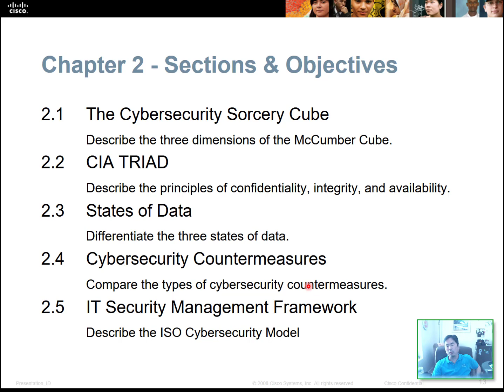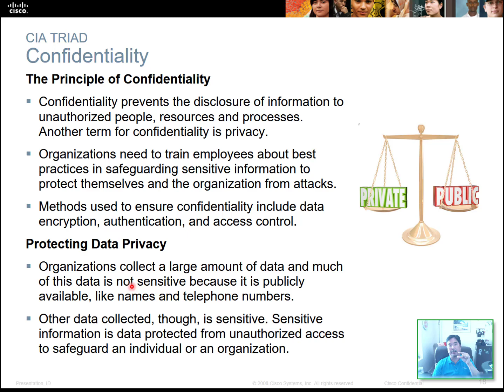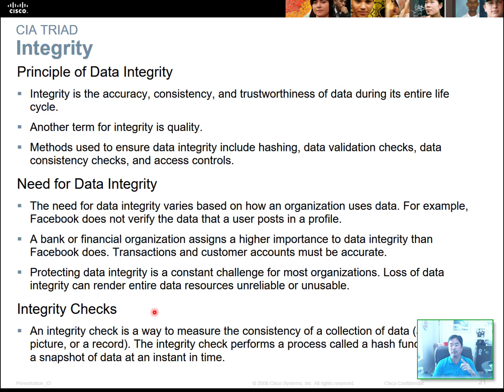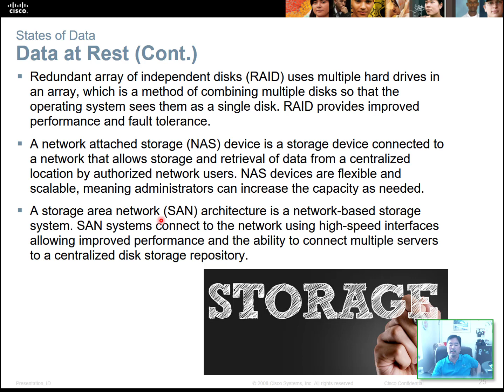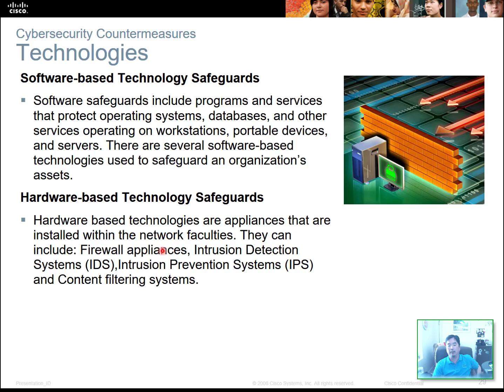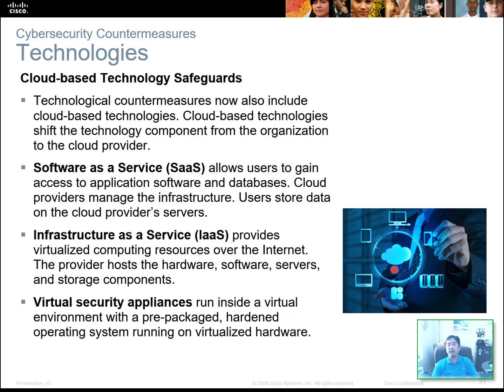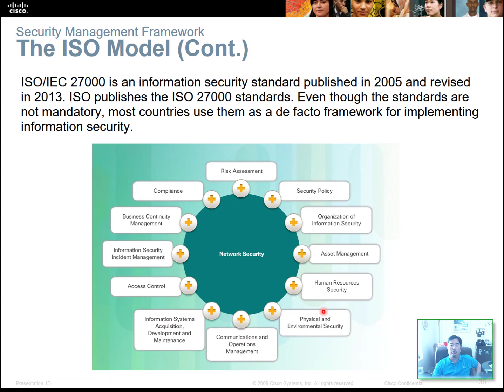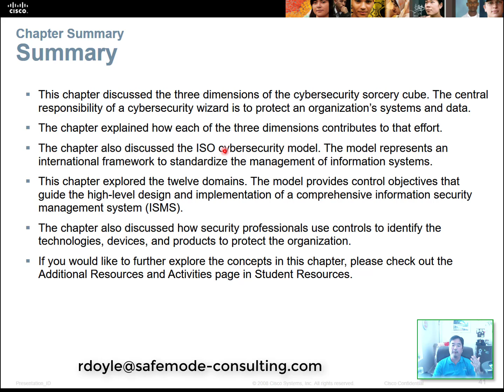Let's Talk About- The Cybersecurity Sorcery Cube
The Cybersecurity Sorcery Cube.
NMSU/Dona Ana- Cisco Networking Academy, Assistant Professor- Robert Doyle